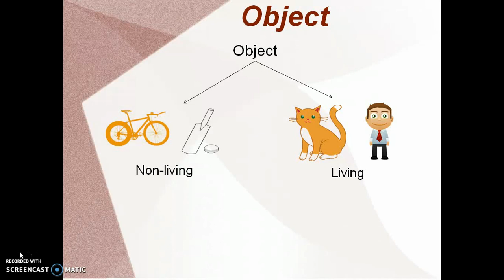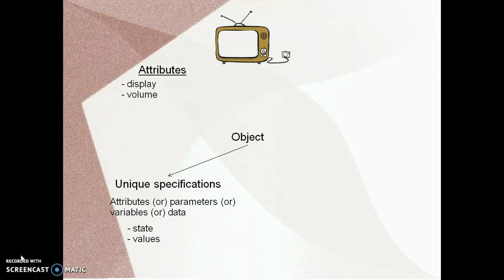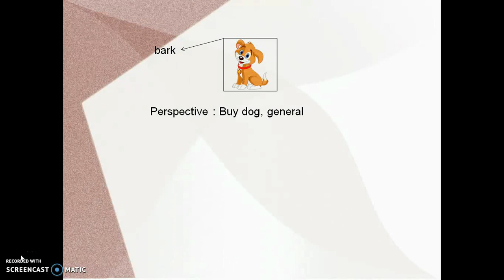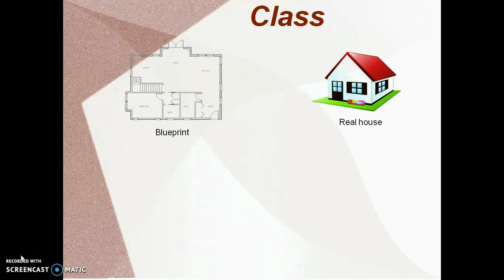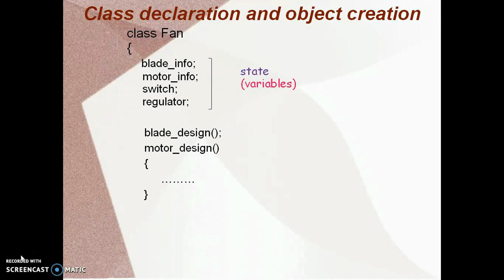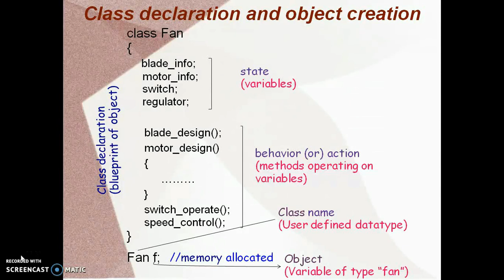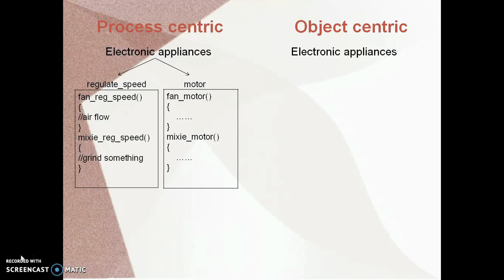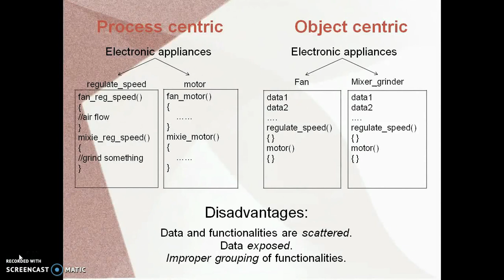object oriented programming concepts in tamil part2 - class and object